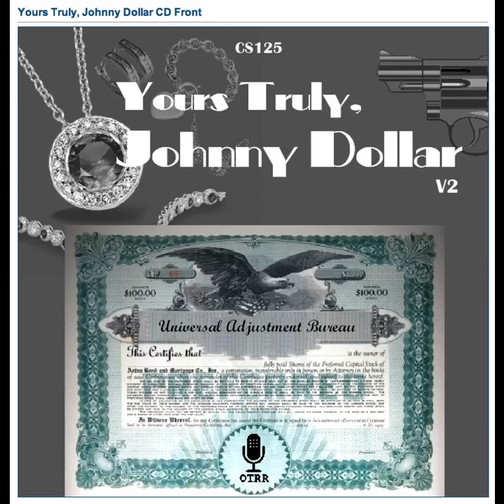Yours Truly, Johnny Dollar - 540126 199 The Beauregard Matter [AFRTS]